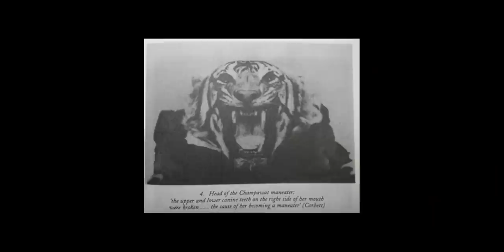The Deadliest Tiger In History | EP 15 | Secondhand Stories by Kautuk Srivastava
This is an epic battle between a young and inexperienced hunter against the deadliest tiger in history.

Next ZOOM show is on 20th Feb, '22. Early bird tickets are available here, get 'em soon:

Memberships are now open! Do check them out. Members get to come for the live taping of each story and we do some timepass after. It's a lot of fun.

Logo and Thumbnail Design (and Moral Support): Siddhi Surte.

Sources:

The Man-Eaters of Kumaon by Jim Corbett

No Beast So Fierce by Dane Hucklebridge